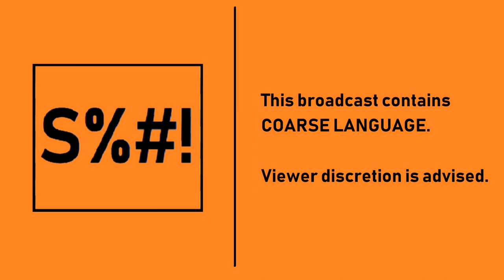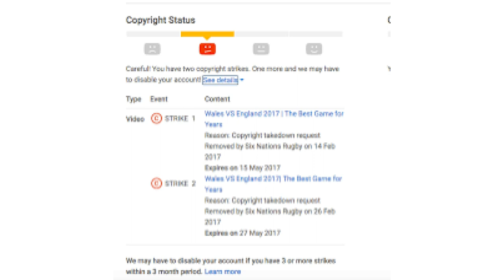[#1311] Microsoft Sam Rants on Copyright Strikes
Hi, fans! We just received 2 copyright strikes from TKB back in November of 2017, but now since they expired in February of 2018, we're proud to bring you "Microsoft Sam Rants on Copyright Strikes"! We hope you enjoy the show!